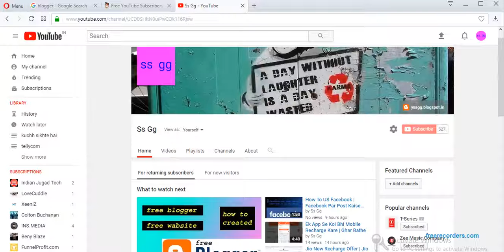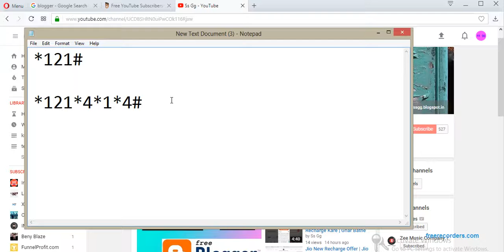Idea Chack Balance Code No | Idea Chack My Number Code